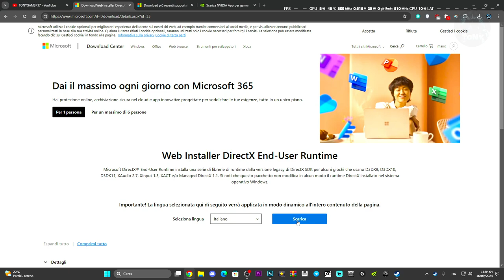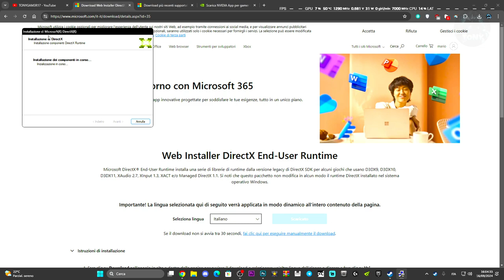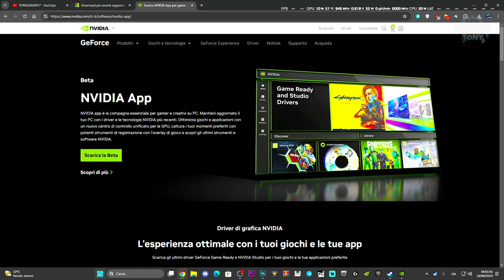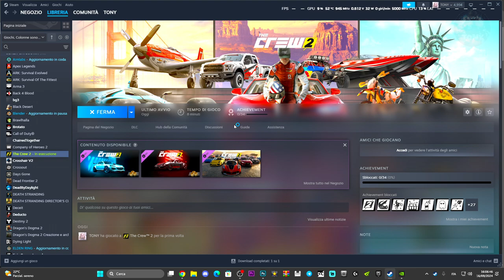ERRORE INSTALLAZIONE DIRECTX SU THE CREW 2 | PROBLEMI GPU DRIVERS - COME RISOLVERE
MIO REFCODE:563685ph1

PC:
MOBO: B450 GAMING PLUS
CPU: R5 3600
GPU: 1660 SUPER
RAM: 16 GB
CASE: 4000D AIRFLOW CASE CORSAIR

VIDEO TUTORIAL
               GAMES---TECH---MICROSOFT